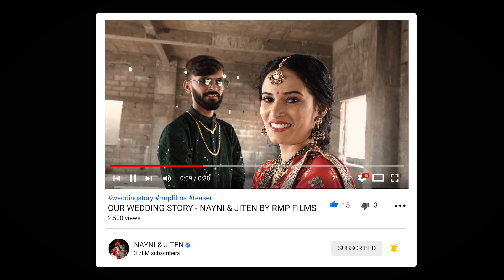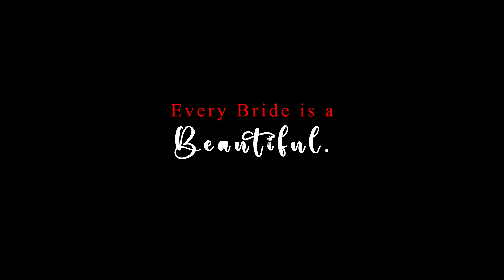Nayni & Jiten Highlight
| RMP FILMS MANDVI |

| MANDVI KUTCH |